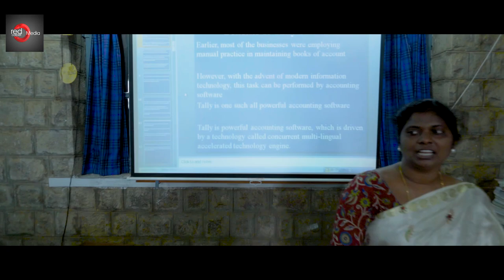Andhra Christian College AD 30 Sec.....By Red Carpet Media.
Direction : Ramesh Rajupalem.
Principal : Devakumar Garu.